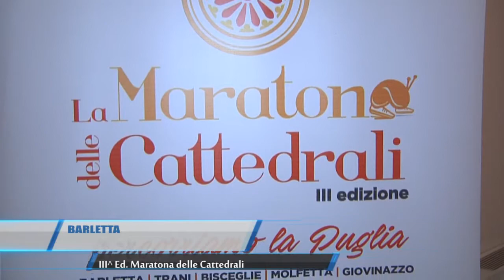BARLETTA III EDIZIONE MARATONA DELLE CATTEDRALI TELEREGIONE 13 12 2016